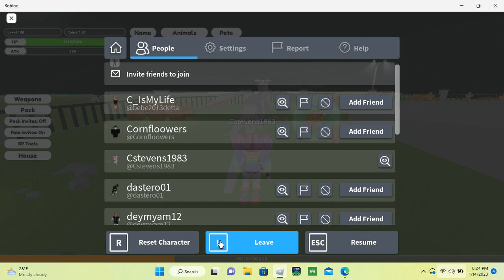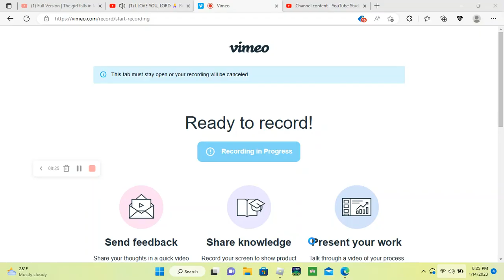Playing animal stimulator little longer on Roblox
cuddly19831983 group or put in search for groups